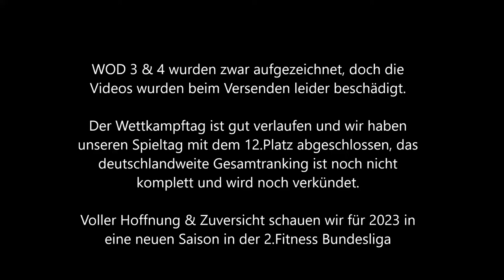Recap: Fitness Bundesliga 2022 | 4.Spieltag | Athletic & Fitnessclub Leonberg | Part 1/2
Am 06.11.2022 traten wir zum 5. Mal in Folge mit unserem Team vom Athleticclub in Leonberg zum Spieltag der deutschlandweiten Fitness Bundesliga an.
Was dort genau passiert ist, seht ihr größtenteils in diesem Video.
WERBUNG

Wer eine Meal Prep Tasche von ISOLATOR FITNESS kauft, spart mit diesem Code 10%: AZSPORTS10